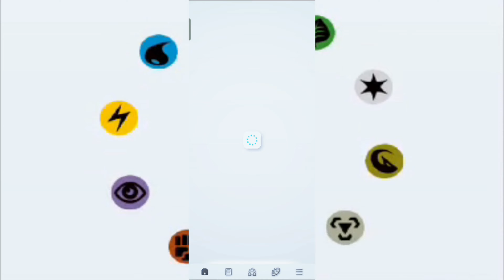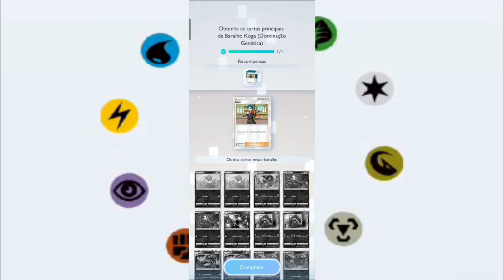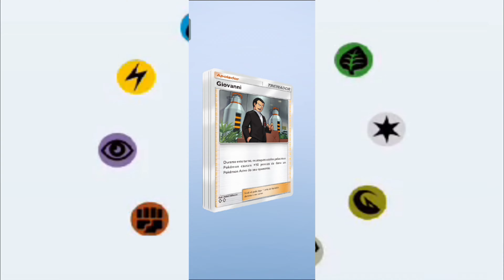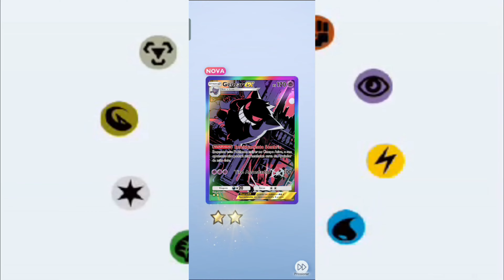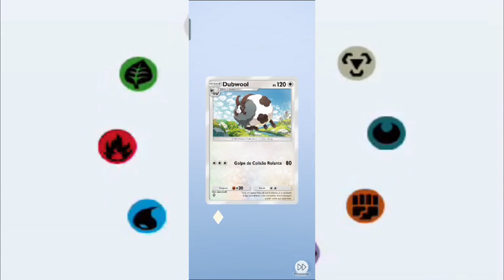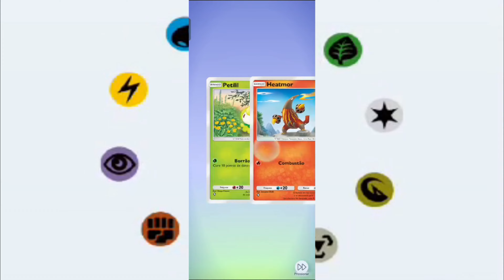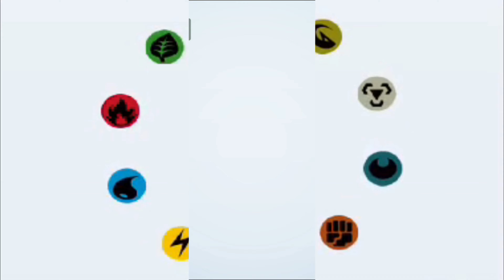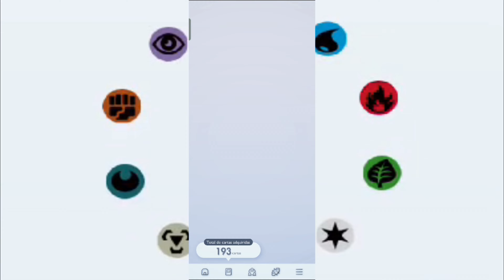Será que descobrimos A TÁTICA PARA ABRIR PACKS? ABERTURA GOD! - Pokémon TCG Pocket